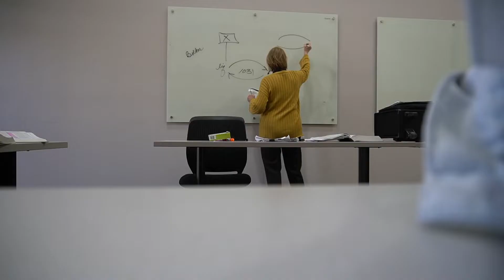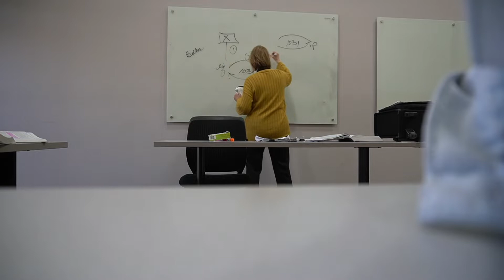surviving law school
Hello,

Thank you for joining me in todays video. In todays video, I talk about the three P's that helped me get through law school. These tips can be applied to your everyday life. Lets be our best self. We only got one life to live. Lets get it.